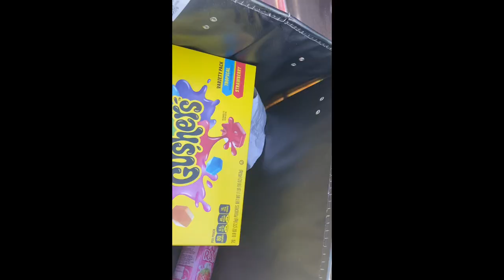Wknd vlog: birthday dinner,basketball game and shopping